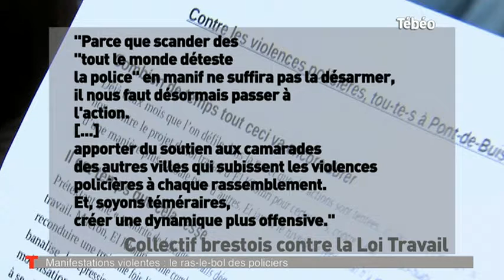La haine anti-flics : Interview de Stéphane Andry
Sites webs/blogs, copiez cette vidéo avec le bouton "Intégrer" !
Interview de Stéphane Andry, secrétaire départemental du syndicat Alliance, pour faire le point sur la "haine anti-flics" dont les policiers sont victimes dans le Finistère. Pour exploitation TV, droits réservés, nous contacter